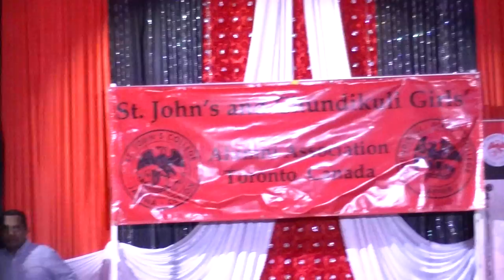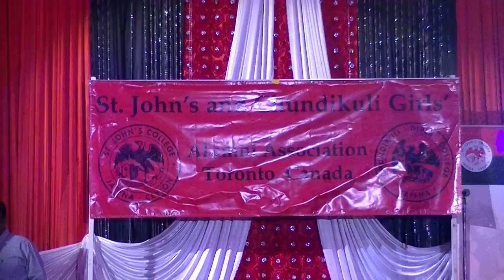St John's & Chundikuli Girls Alumni - Eagle Night-Part 1- May 14, 2016, Toronto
Madura Creations Fashion Show (Part 1)  at St John's & Chundikuli Girls Alumni - Eagle Night- May 14, 2016, Toronto